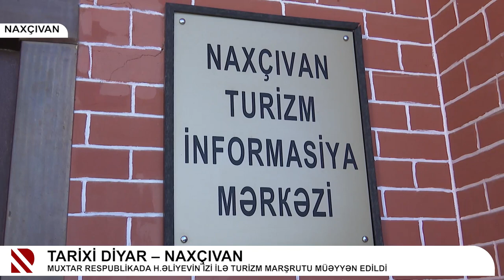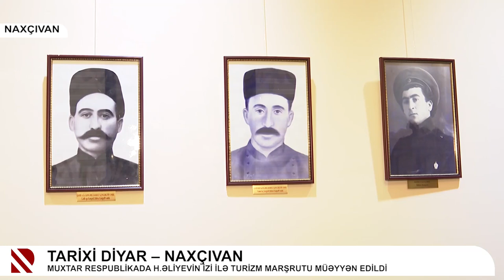“Ulu Öndər Heydər Əliyevin izi ilə” turunun təqdimatı keçirilib | REAL TV | 26.12.2023